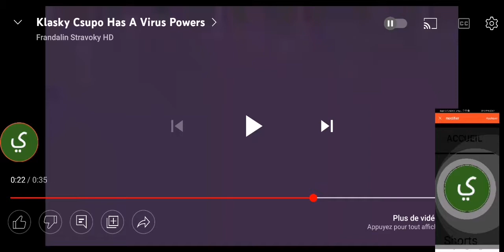Zomies Csupo (Wacky)